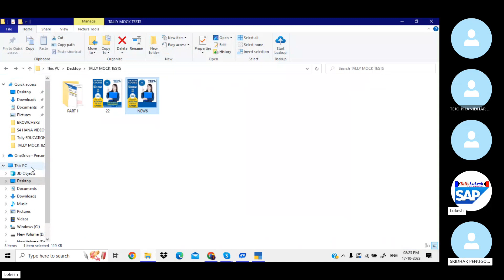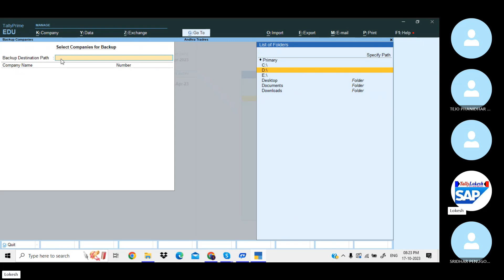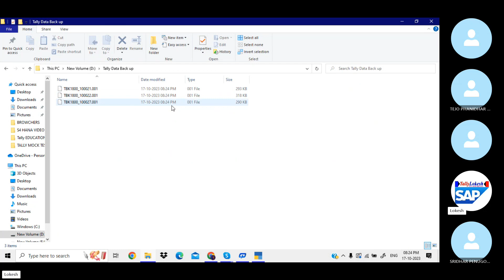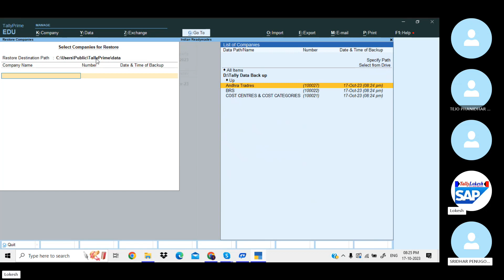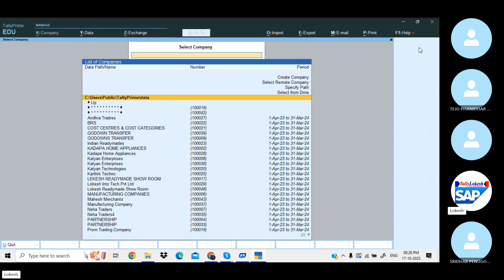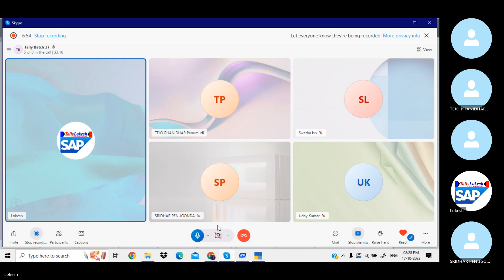Tally Prime 3.01.- Data Back Up & Restore in Telugu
హాయ్ .. వ్యూయర్స్ .

HP Laptop 15s, 11th Gen Intel Core
Dell 15 Laptop
Dell 14 Laptop
MSI Modern 15
ASUS Vivobook 15
ASUS Vivobook 15